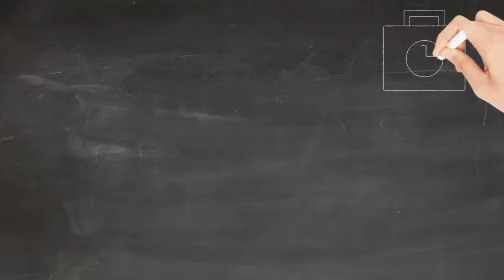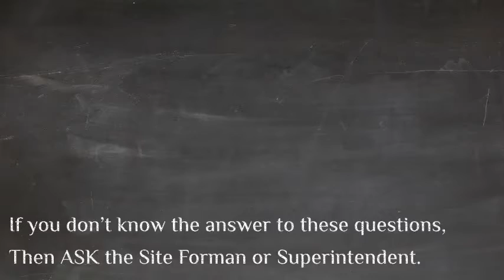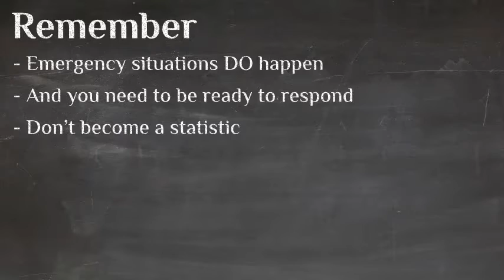Safety Topic April Emergency Response